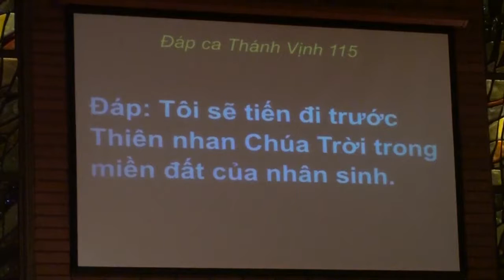PALSAM Dap Ca Ca đoàn Teresa Hài Đồng Giêsu Saint Cecilia Catholic Tustin California 2018